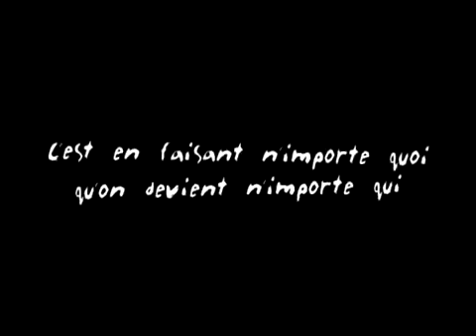NEW!! PUT IT WHERE YOU WANT IT (REMI GAILLARD)